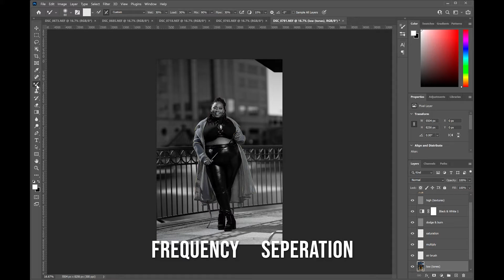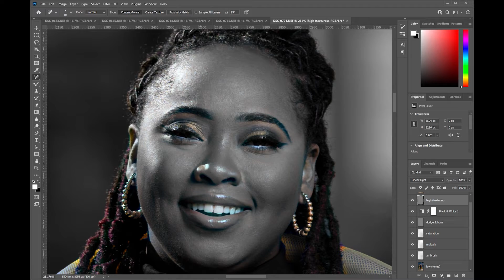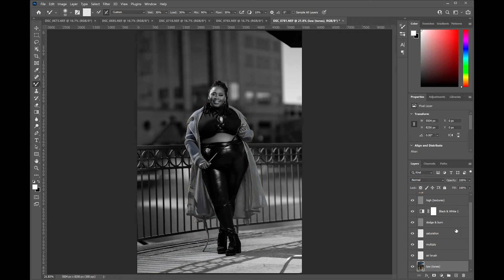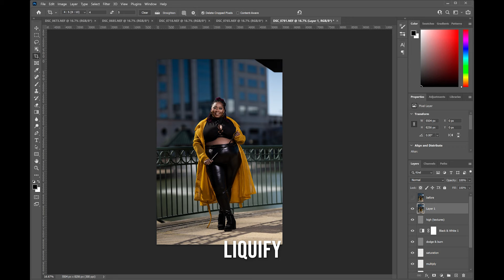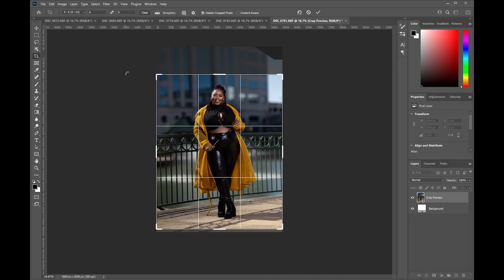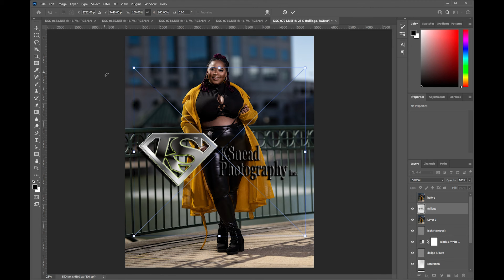Photoshop Creative Cloud (CC) RETOUCHING EPISODE 12 - Model Chantel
Retouching a model portrait with Photoshop CC
Showing my editing process thinking of doing a retouching course comment if you would be interested in a step by step retouching course

Blemish Removal
Frequency Separation
Dodge & Burn
Color Grading

Shot & Edited By Keith Snead
Camera for Portrait
Nikon Z7